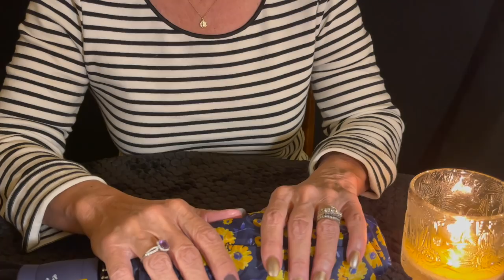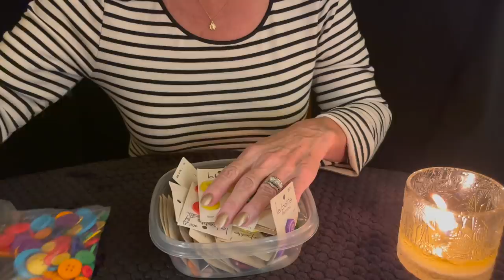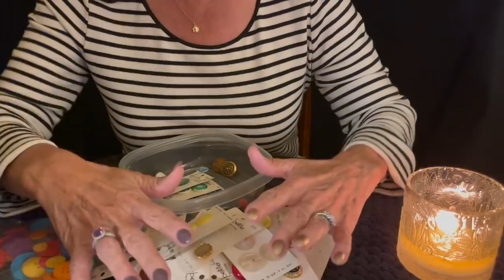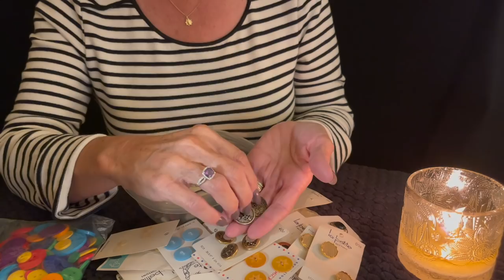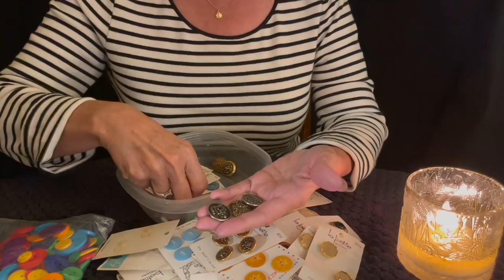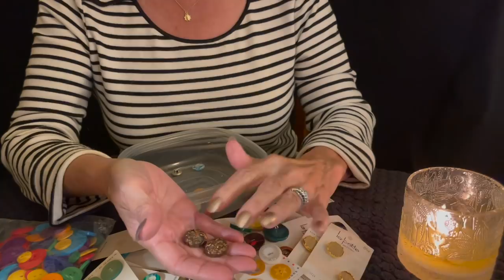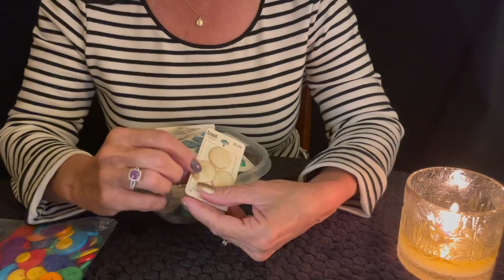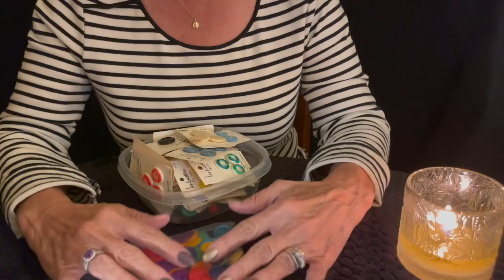**WATCH/LISTEN TO THIS TONIGHT (or daytime!) FOR ASMR TINGLES & MIND-NUMBING RELAXATION AND SLEEP!**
**WATCH/LISTEN TO THIS TONIGHT (OR TODAY!) FOR ASMR TINGLES & MIND-NUMBING RELAXATION/SLEEP!***  SCRATCHING, TAPPING, AND SOFT-SPOKEN TALK! Aaaahhhh...!

Soft-spoken talking with crinkles, tingles, and mind-numbing sounds to help you get relaxed and sleepy!  Hopefully this helps to quiet your mind from the activities of the day!

AND of course, thank you for coming to my channel!  YOU are so very appreciated!

XO

Jeannie